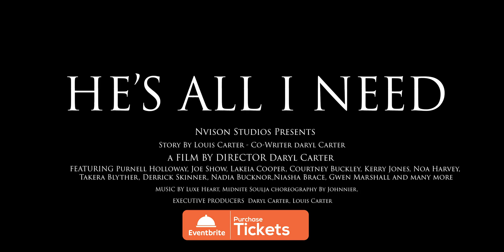He's All I Need Trailer 2 (Feature Film) 2024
The film followes a young woman that runs off with a man she just met that promises her fame and fortune only to find out everything comes with a cost.

Director - Daryl Carter
Writer - Louis Carter